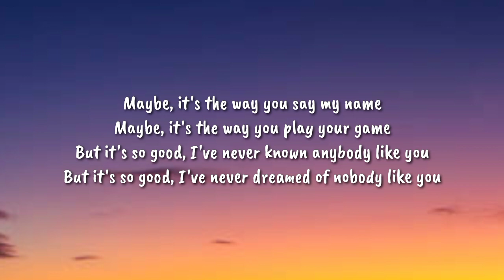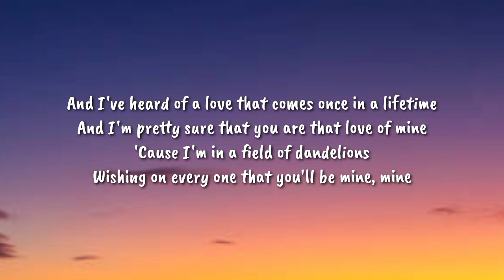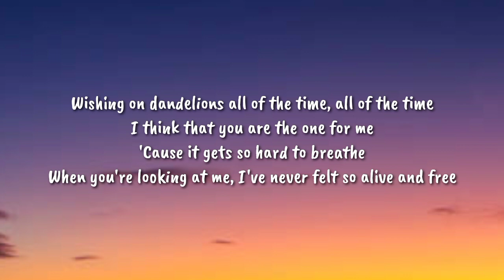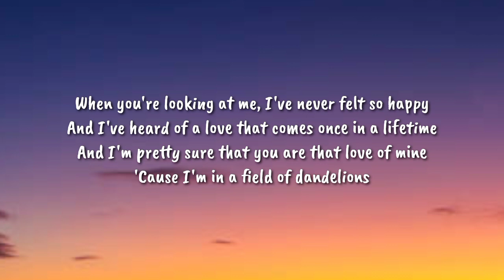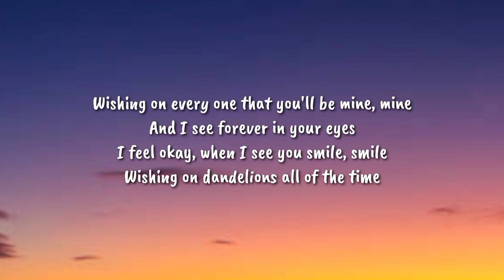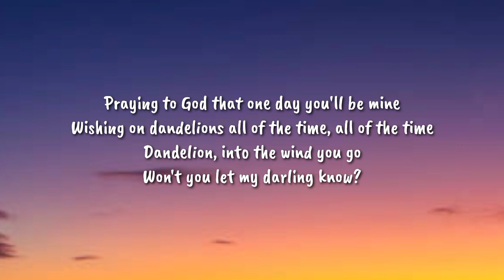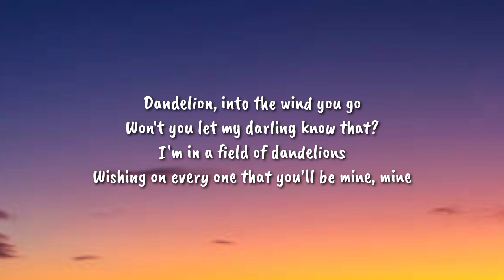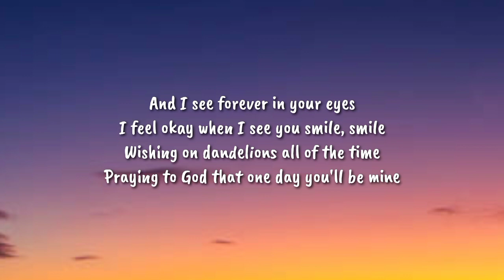Ruth B - Dandelions (Lyrics)